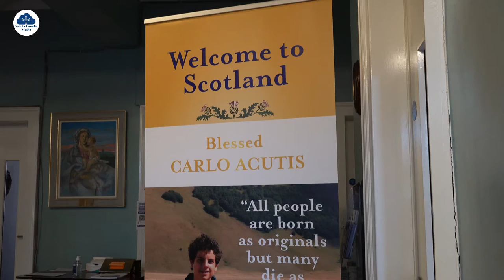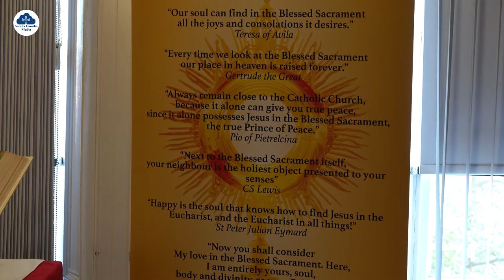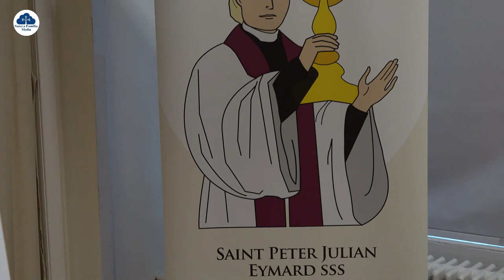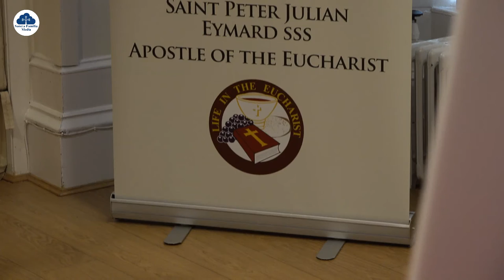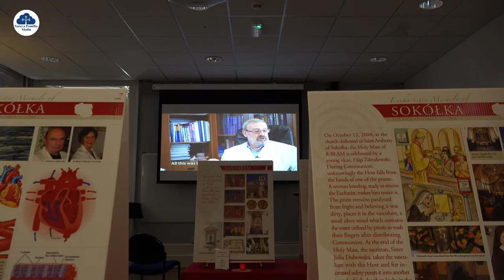International Eucharistic Miracle Exhibition by Blessed Carlo Acutis in Glasgow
International Eucharistic Miracle Exhibition by Blessed Carlo Acutis this week in Glasgow. Worth a visit!